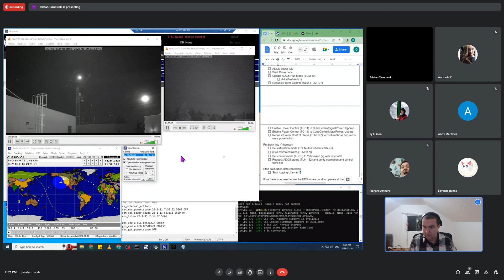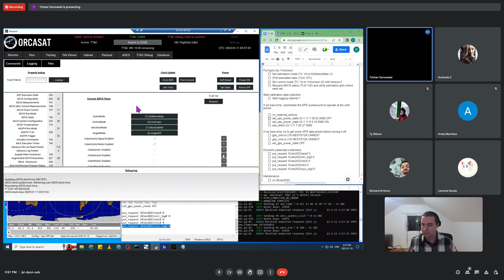Come Fly a CubeSat With Us: A Glimpse Into ORCASat Operations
This is not a tutorial/how-to on operating/flying ORCASat (that will come later), but a glimpse into what goes into operating the satellite as we send commands and collect telemetry during a pass over the UVic ground station. ORCASat only has one ground station, so the only times we can communicate with the satellite are when its overhead. This happens on average 4 times per day, spaced 90 minutes apart. The passes are usually 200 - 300 seconds long, so its not a lot of time when we are operating the satellite manually as shown in the video.

We are currently commissioning the satellite. Yesterday we deployed the magnetometer on the CubeSpace ADCS. In this video we are turning on the ADCS, putting it into a Y-Thomson spin, and then collecting magnetometer data so we can re-calibrate it in its deployed state. After that we changed the rate at which we are logging EPS telemetry and turned off the GNSS receiver which we left on.

Tristan is flying ORCASat in the video which consists of copying and pasting pre-defined commands into the ground control software and sending them via the ground station radio to the satellite. Once we commission the satellite, day-to-day operations will consist of running a script/command list and it will be much more simple. Everyone else in the video call is watching/double checking what Tristan is doing. We like to have lots of operators present during a pass in case something unexpected happens, especially since the satellite is less than two weeks old and we are still learning exactly how to operate it.